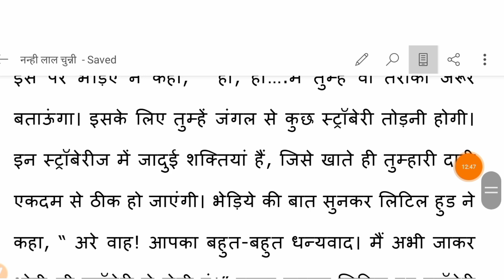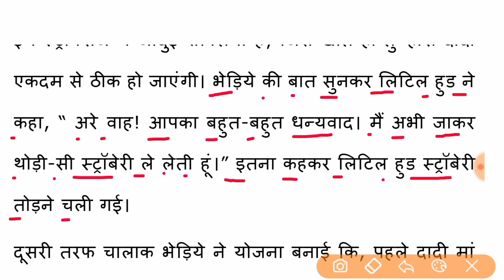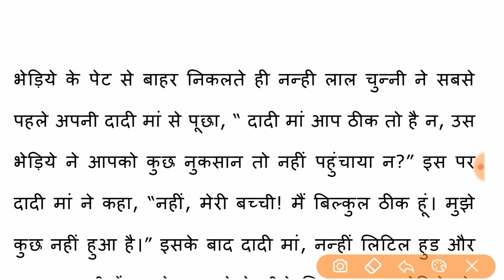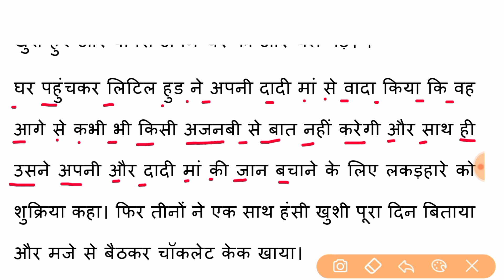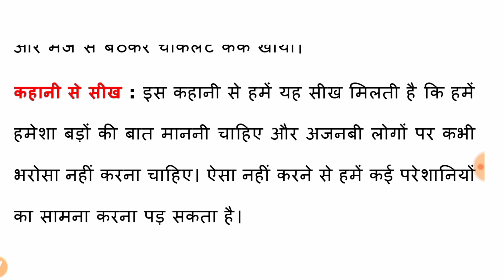हिन्दी पढ़ना कैसे सीखे । Hindi reading practice । How to read hindi । Learn Hindi । नन्ही लाल चुन्नी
hello dosto aaj ke is class hindi reading practice karane wale hai jisme ek important motivational story, ke madhyam se sabhi kathin words ko padhane ka prayas kiya hai .

हेलो दोस्तों
            आज के इस video मे हिंदी पढ़ना कैसे सीखें । का एक class कराया हूँ जिसमें मैं एक कहानी 'नन्ही लाल चुन्नी, के माध्यम से हिंदी पढ़ना और लिखना सिखाने वाला हूँ । यदि आप हिंदी किताब पढ़ना सिखना चाहते है तो इस class को पूरा जरूर देखें ।

your quiries :-

नन्ही लाल चुन्नी
pronounciation, hindi padhana likhana kaise sikhe , recognise the words in hindi, hindi reading practice,  barakhadi,  हिंदी का किताब कैसे पढ़े , sabhi matra ko sikhe, story reading practice

Some links:-